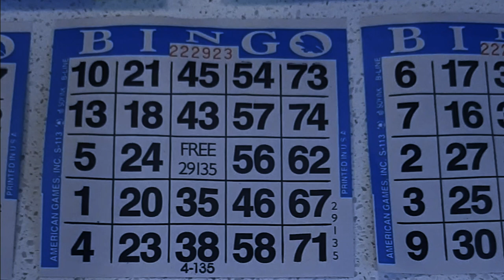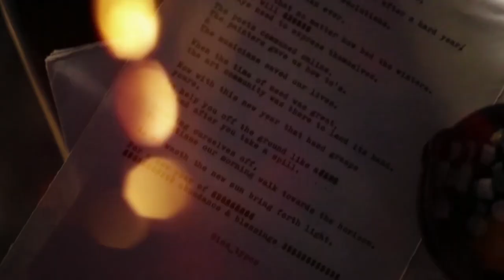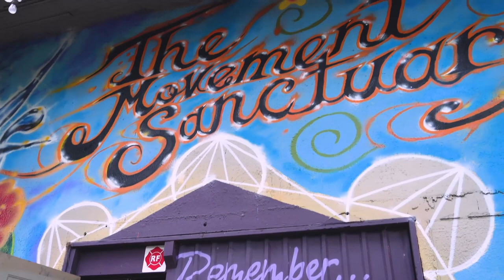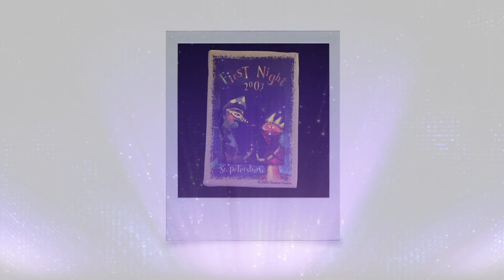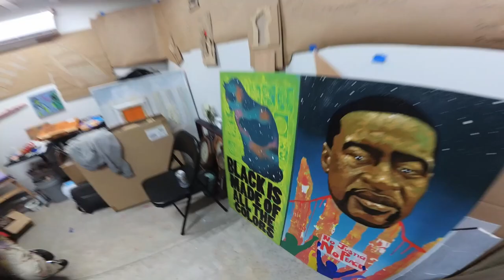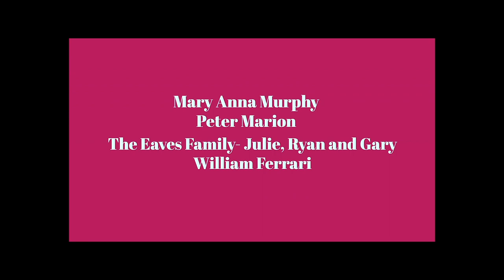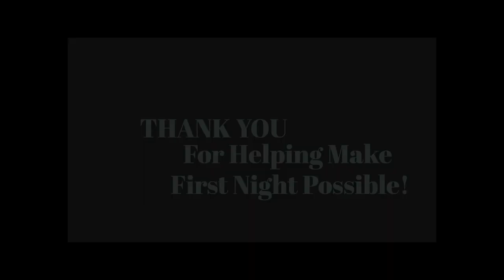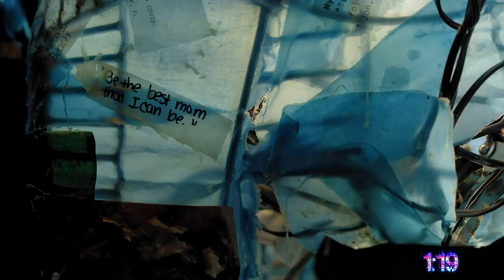First Night St Petersburg 2021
First Night St Petersburg is the largest family friendly New Year’s Eve Celebration of the Arts in Florida. The 2021 virtual showcase features talented artists in a variety of mediums.

The musical highlights are a mixture of original songs as well as covers of the following songs/songwriters:

Performer: Boho Sideshow

Songs: Tootie Ma is a Big Fine Thing by Preservation Hall Jazz Band & Jockey Full of Bourbon by Tom Waits

Performer: Cal Morris

Songs: Dance Monkey by Tones and I (Toni Watson) & Hallelujah by Leonard Cohen

Performer: Urban Gypsies

Song: Lean on Me by Bill Withers

Performer: Nate Najar & Daniela Soledade

Song: Smile by David Raksin & Charlie Chaplin

Performer: Jay Camero-

Song: Best Part by Daniel Ceasar & Gabi Wilson

Performer: The Picnic Band

Songs: Every Day I Write the Book by Elvis Costello & Groovin
by Felix Cavaliere & Eddie Brigati

Performer: Fred Johnson Group

Songs: For All We Know by J. Fred Coots & Sam M. Lewis

Every Day I Have the Blues by Aaron "Pinetop" Sparks & Milton Sparks

If you win bingo, write "bingo" in the chat and we will contact you.